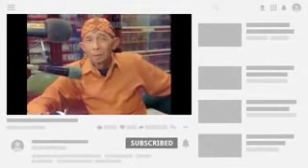DEDEMIT CURUG SANGHYANG - Dongeng Mang Barna seri ka 40